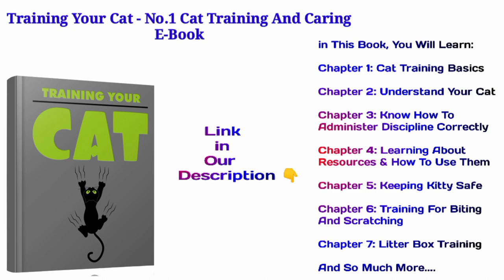cat wearing crown😜cat playing football 🤣goal with smart tv ~ kitten kitty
kitten playing football
cat wearing crown
Cat playing with tvscreen
Kitten wearing crown
cat tv
cat playing with tv
cat wearing crown
cat playing football goal
kitten kitty
Kitty kitten
Kittenkitty
cat quotes funny
nice cat quotes
cat quotes cute
cute cat quotes
cat quotes images
Funny animals
Funny animals 2022
United States cat